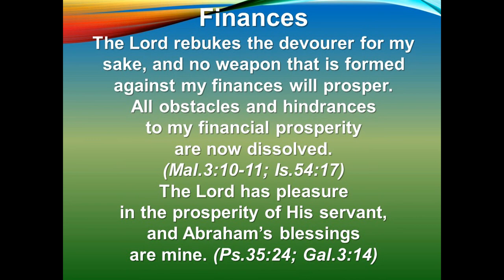Abundant Life Community Church (ALCC) Sunday Service 10-4-2020 Pastor Nathan Hamlin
Abundant Life Community Church (ALC) located in Des Moines, Iowa. Pastor Nathan Hamlin.